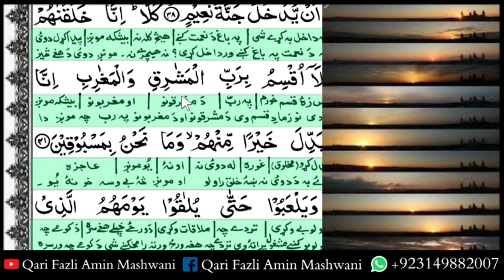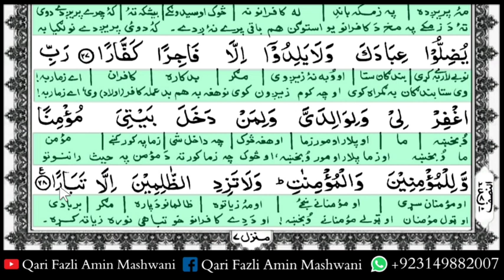Quran Pashto Tarjuma Para 29 Part 2 | Surah Haaqa to Surah Nooh | پشتو ترجمہ سورہ حاقہ ، معارج ، نوح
پہ دی ویڈیو کښی بہ ان شاء اللہ د سپارہ نمبر 29 پاو نمبر 2 ( سورہ حاقہ ، معارج او سورہ نوح ) پښتو ترجمہ او آسان تفسیر زدہ کوو۔
🤲 امید لرم چی ستاسو د پارہ بہ فائدہ مندہ وی 🤲